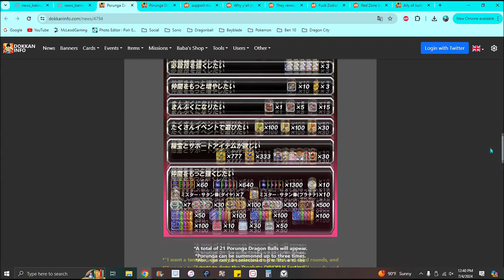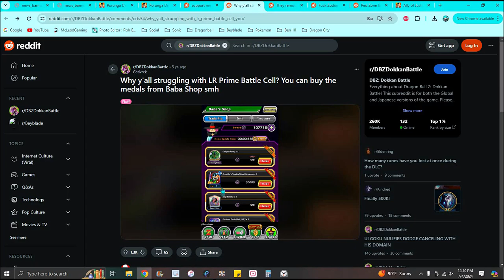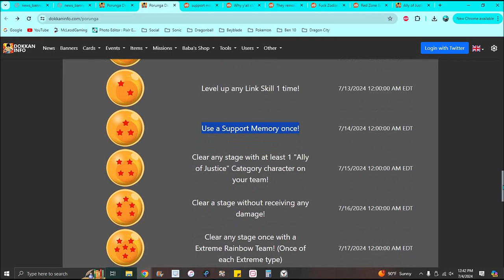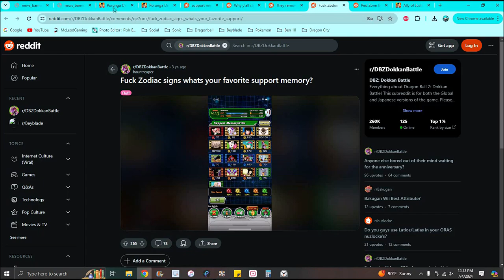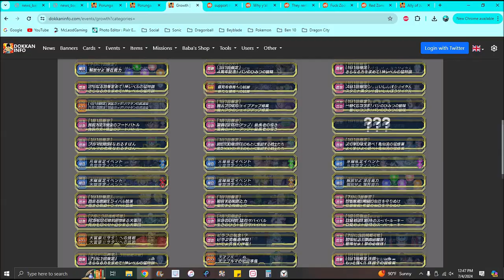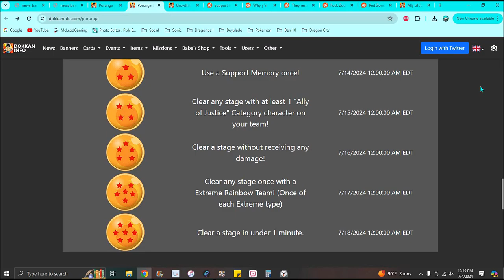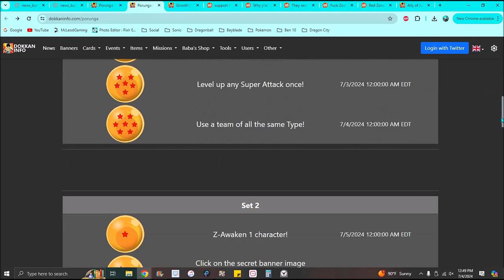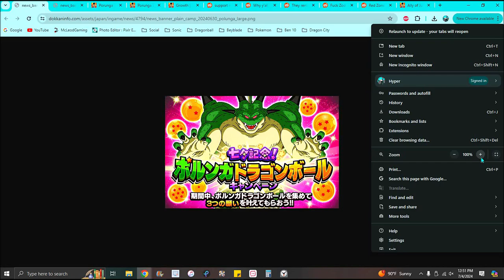HOW TO GET ALL THE PORUNGA DRAGONBALLS FOR WEEK 3 SET 3 FOR TANABATA 2024!!! ??? DBZ Dokkan Battle